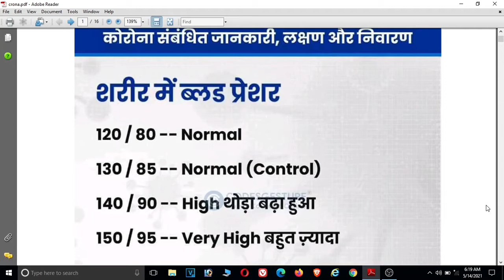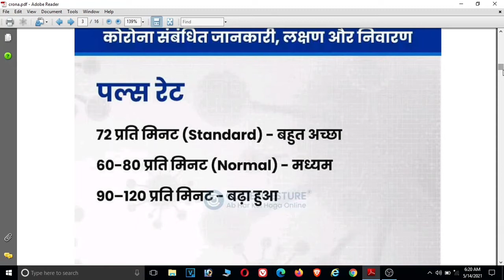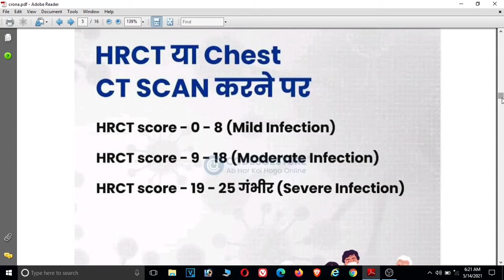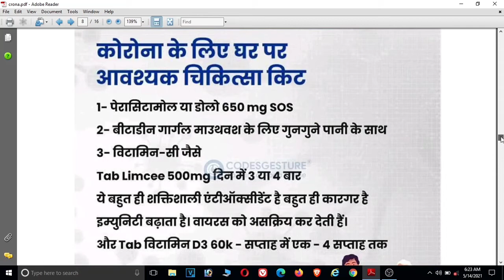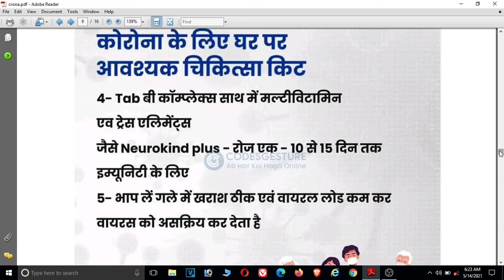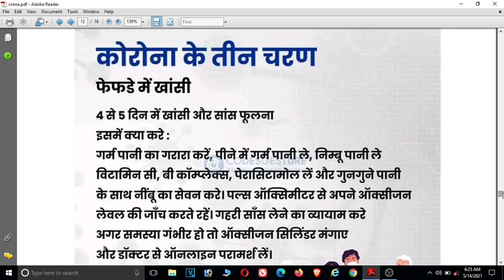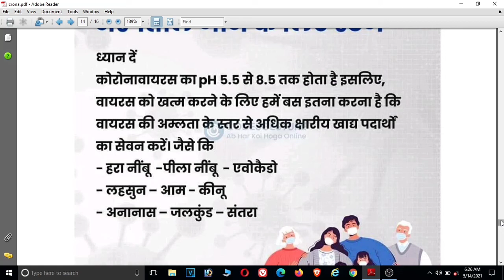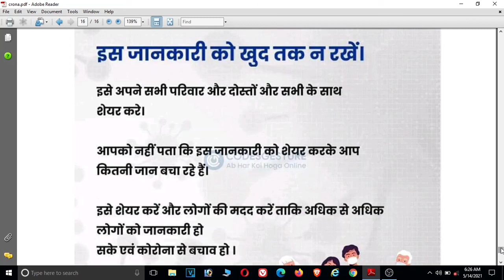COVID-19 RELATED SYMPTOMS AND INFORMATION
Admission of patient
Recording
PERFORM DISCHARGE PROCEDURE( PLANNED DISCHARGE ,LAMA,REFERRALS AND TRANSFERS)
Bed making
Unoccupied/open bed
Cardiac bed
Fracture bed
Divide bed (burn and amputation)
History taking
Nursing diagnosis,
Problem list
Prioritization
Communication
Temperature
Pulse
Respiration
Blood pressure
Health assessment
Mouth care
Conscious patient
Unconscious patient
Bed bath
Hair care
Combing
Hair wash
Pediculosis treatment
Heaith teaching
Pillows
Cardiac table
Back rest
Bed  cradle
Foot rest
Sand bage
Air cushion
Cotton rings
Feeding
Oral
Nasogastric be insertion
Pareneral feeding
Condom drainage
Perineal care
Catheterization
Care of urinary drainage
Bladder irrigation
Enemas
Retention enema
Evacuated enema
Insertion of suppository
Bowel wash
Active exercises
Passive exercises
Chest physiotherapy
Positioning
Dorsal recumbent position
Lateral position
Fowler s/semi fowler position
Sim position
Lithotomy position
Prone position
Trendelenburg position
Restraints
Oxygen administration
Mask
Prongs
Tent
Nasal catheter
Suctioning
Oropharyngeal
Nasopharyngeal
Urine
Stool
Vomitus
Aspirated fluids
Sputum
Swabs for culture
Blood
Heating pads
Ice cap
Cold compress
Csponge
Use of evaporation lotion
Inhalation
Dry inhalation
Moist inhalation
Nelson inhalation
Electric inhalation
Nebulization
Hand scrubbing
Use of gown , gloves ,mask and cap
Disinfection techniques
Carbolization
Fumigation
Dccontamination of equipment and unit
Surgical asepsis
Dressings
Prepare solutions
head
ear
eye
jaws
arms
elbow
hand shoulder
hip and spica
knee
foot,toes,heels
abdominal binder
t-binder
neck
administration of medications
administration of medications
administer medications in different forms and routes
oral, sublingual and buccal
parenteral : intradermal subcutaneous intramuscular
assist whith intravenous medications
drug measurement and dose calculations
preparations of lotions applications
administer topical applications
insertion of drugs into body  cavity
suppository
medicated packing
instillation of medicines into
ear
 eye
nose
throat
irrigation of eye ,ear bladder,vagina and rectum
record date,time medication dose,route and sign
care of dying patient
observation of signs and symptoms of terminally ill
assessment and meeting the need of the dring patient and his relatives
care and packing of dead body
handing over the body and valuables
transferring to mortuary with proper identification
terminal care of the unit